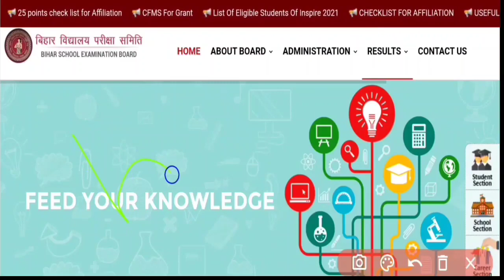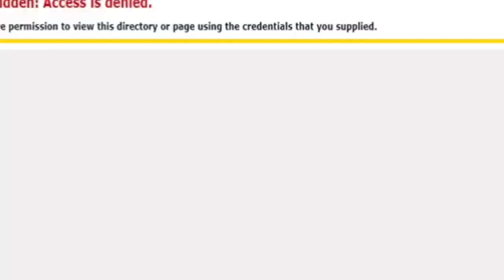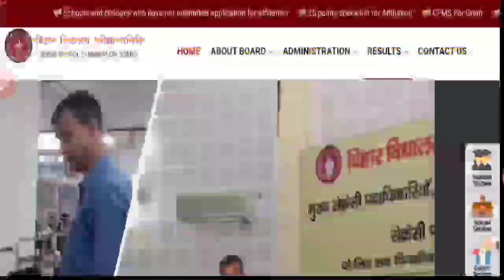Bihar board 10th result 2022|अभी अभी Bseb official site huwa crash & fail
Bihar board 10th result 2022|अभी अभी Bseb official site huwa crash & fail|Bseb 10th result 2022 देखें पुरी जानकारी इस विडियो में

Bihar Board 10th result आने ही वाला था कि सर्वर फेल कर गया 😭

Important Line for Students:- 👉👇

To
     The Viewers
       YouTube .com All exam news on "Educational News" official channel

Subject:- Regarding Bihar board matric Result 2022

Sir,
      with due respect,& i want to say that today Bihar board 10th result may be declared at 3:30PM. Only may be i am not sure because i gave you an information through the media news .

Date:- 👇.                             Yours faithfully
29/03/2022.                      Educational News

Bseb 10th result 2022|Bseb 10th result 2022 declare|Bseb
10th 2022

Bihar board 10th topper tele verification 2022
Bseb matric topper tele verification 2022 start
Bihar board 10th topper list 2022 jari
Bihar board toppers class 10th tele verification 2022
Bseb matric toppers tele verification 2022
👉 Bihar board matric result 2022 jari
👉 Bihar board matric result 2022 date
👉 Bihar board 10th result 2022 jari
👉 Bihar board 10th result 2022 date jari
👉BSEB matric result date jari 2022
👉 bseb matric result kab aaiga 2022
kaise check Bihar board 10th result 2022
download kaise kare Bihar board 10th result 2022
download kaise kare bseb 10th result 2022
download kaise kare bseb matric result 2022
how to check Bihar board matric result 2022
how to check bseb matric result 2022
kab aaiga Bihar board matric result 2022
kab aaiga Bihar board 10th result 2022
kab aaiga bseb class 10th result 2022
kab aaiga Bihar board class 10th result 2022
kaise check kare Bihar board matric result 2022
kaise check kare Bihar board 10th result 2022
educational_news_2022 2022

Bihar board matric result date 2022 jari
BSEB result date 10th date 2022
Bihar board 10th result 2022
Bseb result 10th 2022
aagya Bihar board 10th result 2022
aagya Bihar board 10th result date 2022
Bihar board 12th result 2022 jari
bseb 12th result 2022 jari
Bihar board intermediate result 2022
Bseb intermediate result 2022
kab aaiga Bihar board 12th result 2022
kab aaiga bseb 12th result 2022
jari huwa article 12th result 2022
Bihar board 12th result download 2022
bseb inter result 2022 date
Bihar board 10th 12th result 2022
bseb 10th 12th result 2022
big breaking news bihar news
big breaking news bihar board 12th result 2022 jari